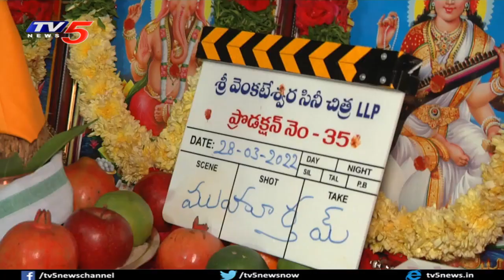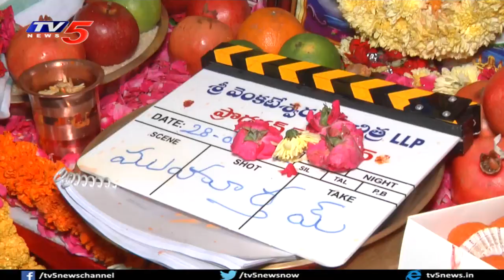Varun Tej New Movie Launch Video | Naga Babu | TV5 Tollywood